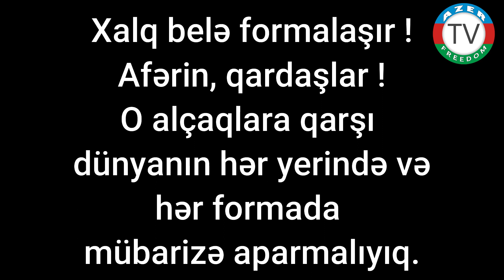15.7.20: Erməniləri hər yerdə boykot etməliyik.